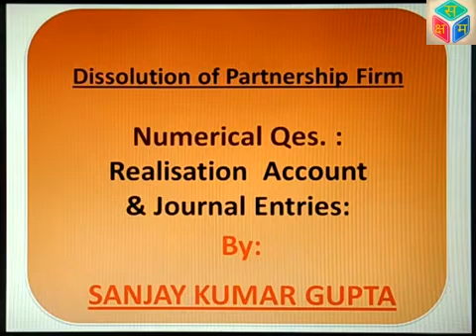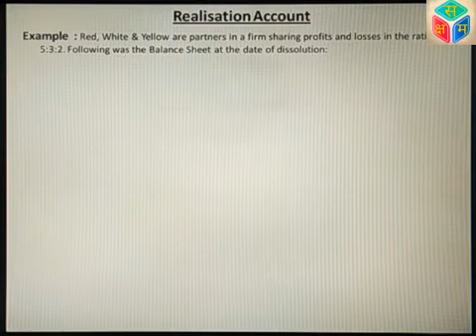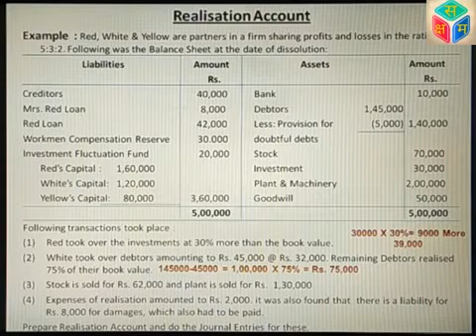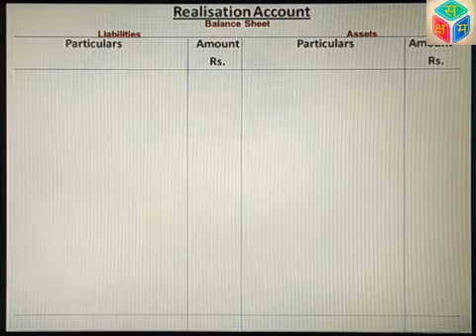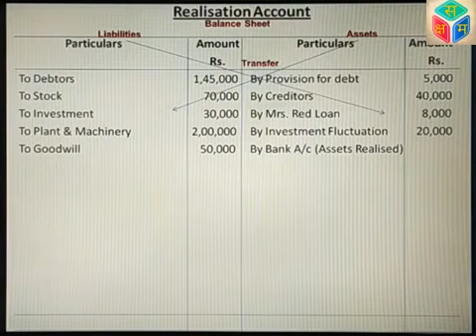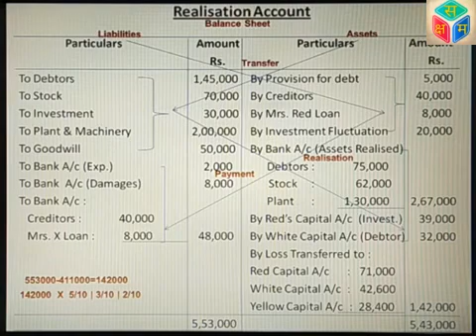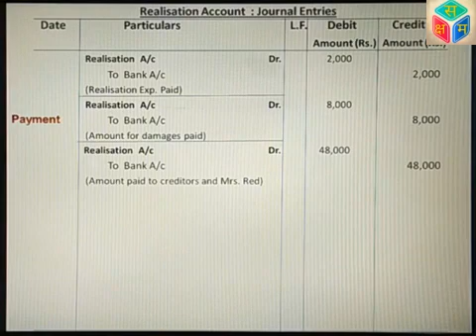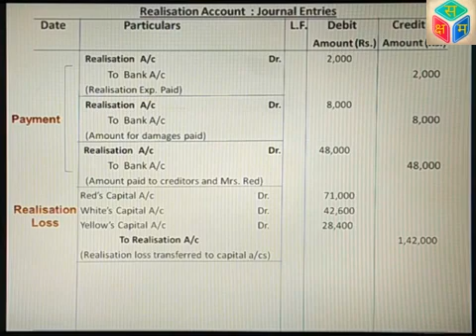Vol:70 Class 12 Dissolution of Partnership Firm | Realisation Account Practice Qes with Journal Entr